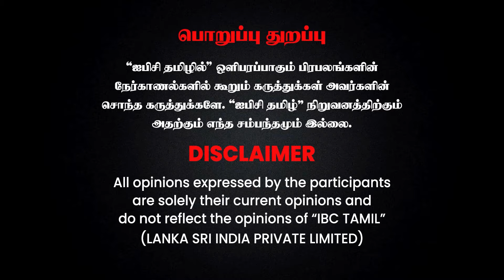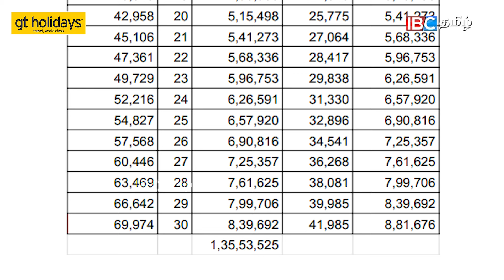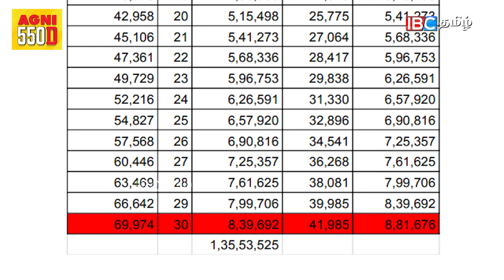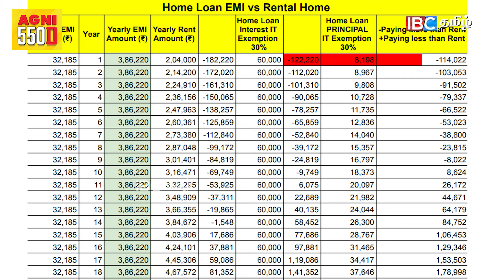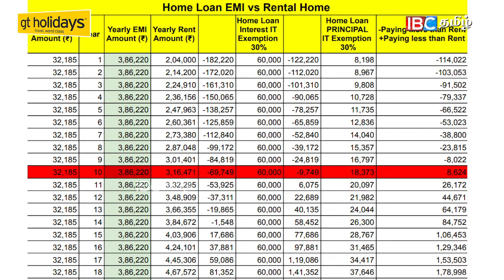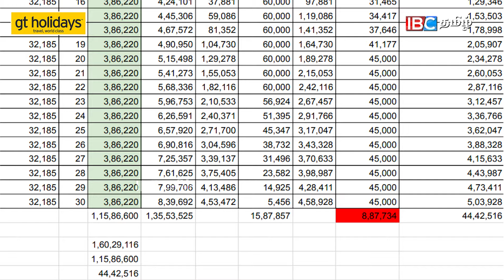வாடகை கொடுத்து பணத்தை WASTE பண்ணாதீங்க..! - Financial Advisor Gowtham | Own House or Rental House